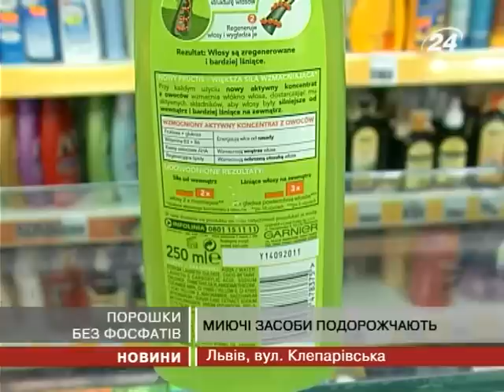Миючі засоби без фосфатів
Зменшувати хімічні складники у миючих ...